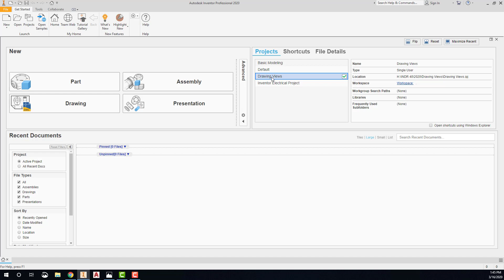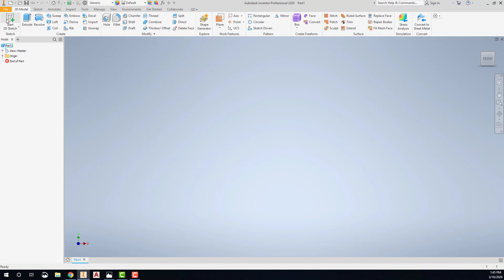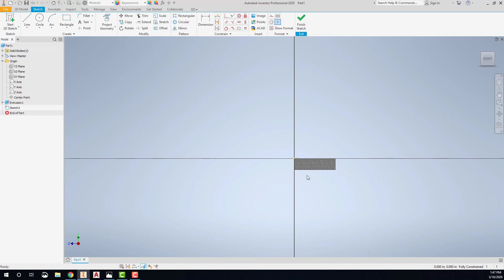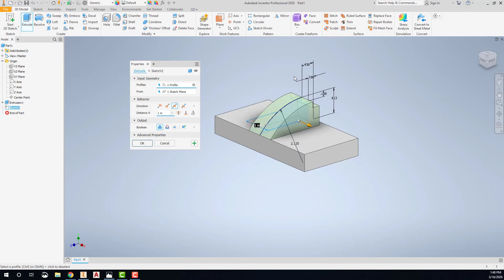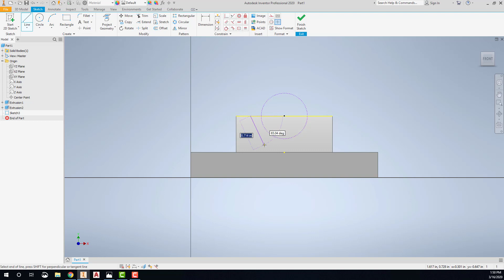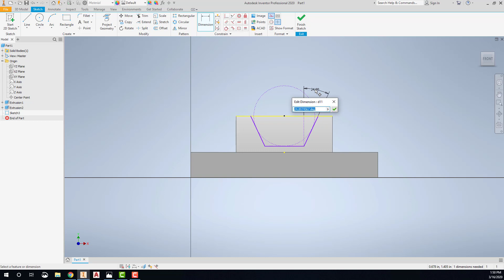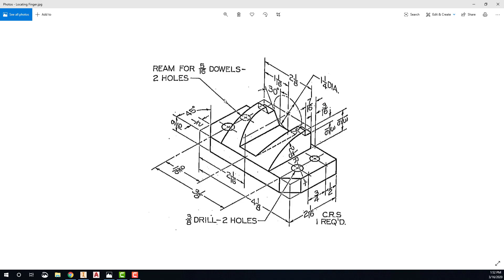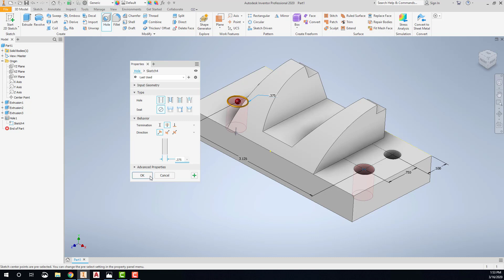Locating Finger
Autodesk Inventor model for INDR 40 at Bakersfield College